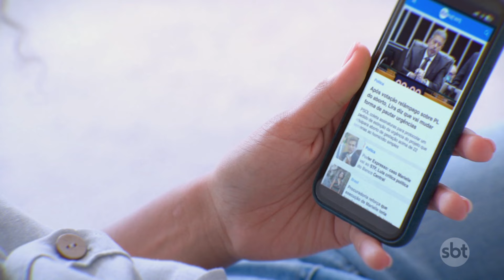Entenda impacto das queimadas na saúde dos animais e dos seres humanos | Primeiro Impacto (27/08/24)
Em meio às queimadas que atingiram o interior de São Paulo nos últimos dias, animais silvestres foram resgatados após serem queimados. O Centro de Triagem de Triagem e Reabilitação Silvestres de Ribeirão Preto, uma das cidades mais atingidas, faz o tratamento dos animais vitimados. As queimadas também têm impacto na saúde humana. O médico patologista Paulo Saldiva diz que a inalação deste ar pode aumentar as chances de doenças respiratórias e cardiovasculares.